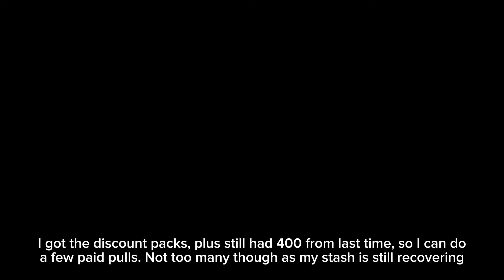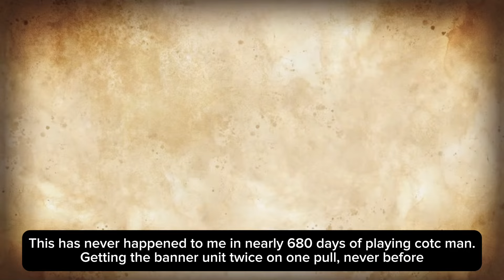Octopath CotC: Ditraina Pulls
The most bonkers pull I ever had tbh. This even dwarfs my crazy Tatloch pull.

That’s Ogen, A2, and now two Ditrainas in one or two pulls, all in a row……. I think the game is making up for my awful Elrica/Alaune pulls here ngl. Super happy with this 🥹